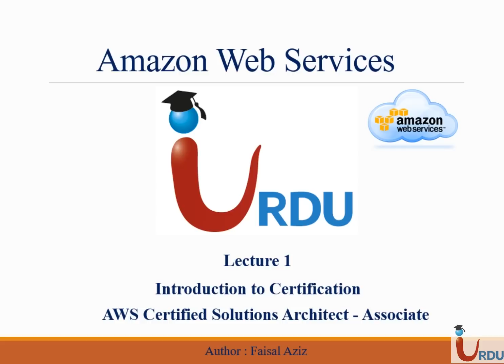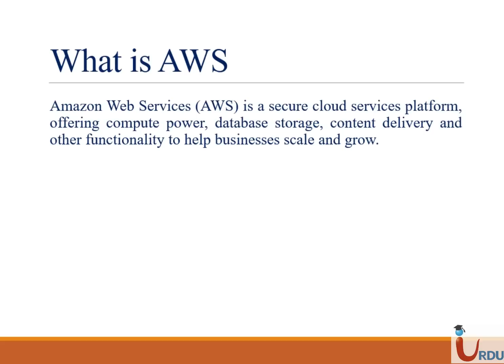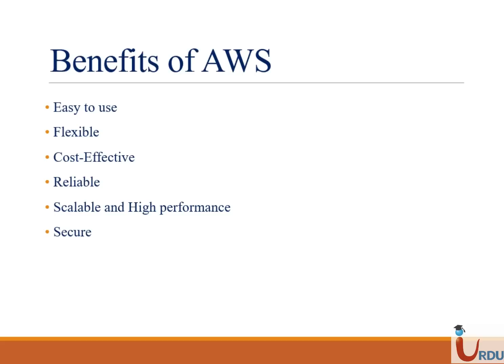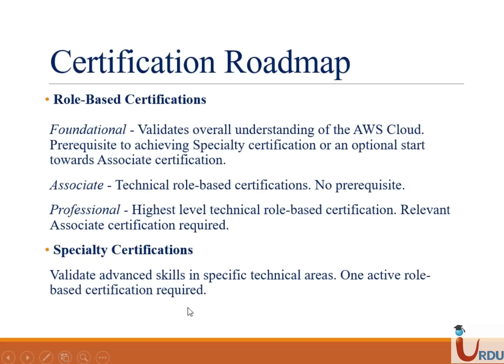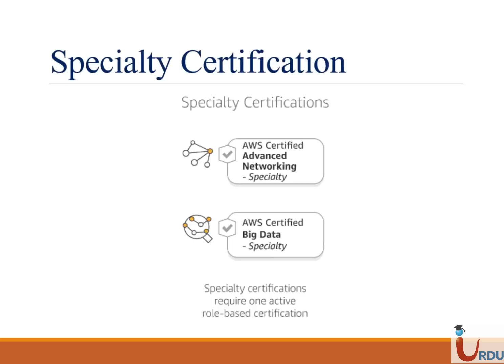AWS CSA Associate Lecture 1 (Introduction to Certification)